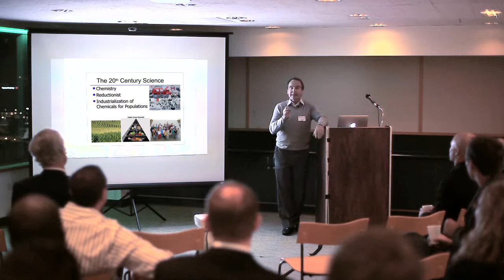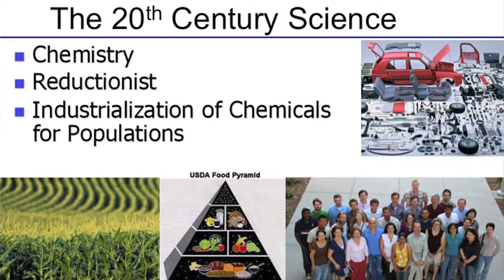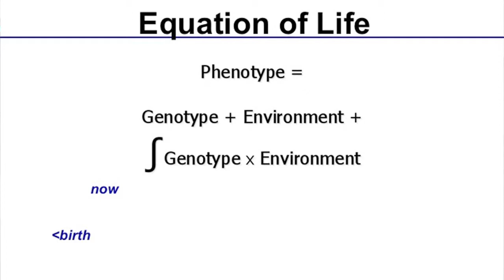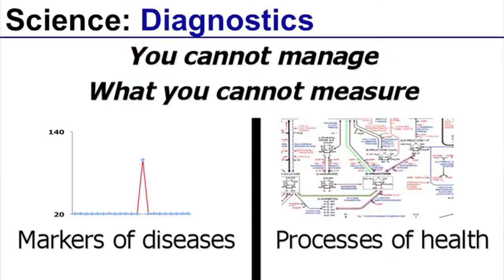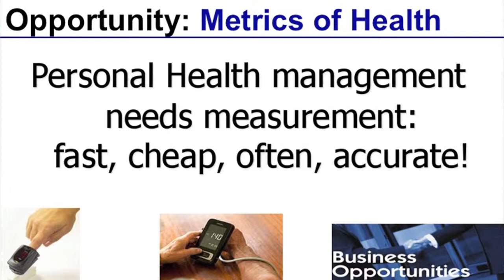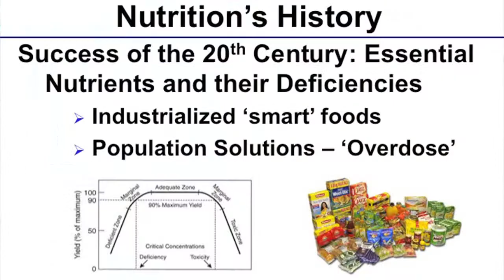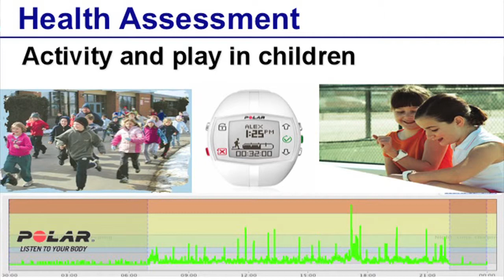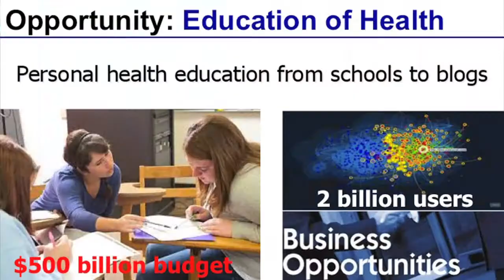Dr. Bruce German - Science Health Breakthroughs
Dr. Bruce German, Professor of Food Science & Technology, discusses three changes in science that are changing diet and our path to health. An illuminating discussion of the challenges we face in effectively managing our health and how Health 2.0 is empowering the individual.